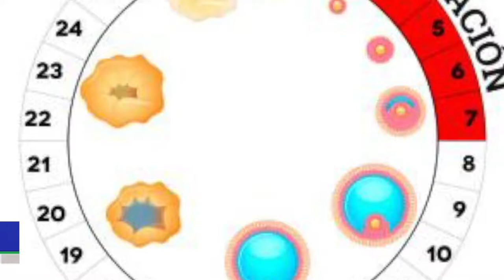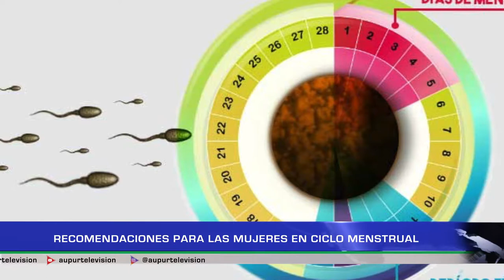Algunas recomendaciones para el ciclo menstrual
Hoy en salud hablaremos del ciclo menstrual, una etapa que provoca muchos cambios y aun muchas no se acostumbran a ellos